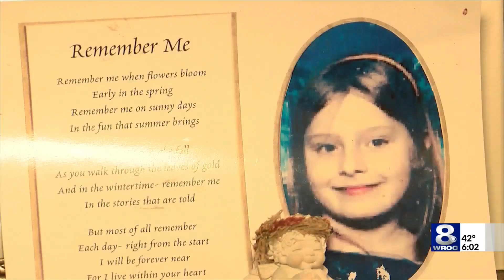Rochester arson, murder suspect arrested in Florida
A man wanted for arson and murder in connection to a fire that killed an 8-year-old girl in Rochester was arrested Friday in Holmes County, Florida.